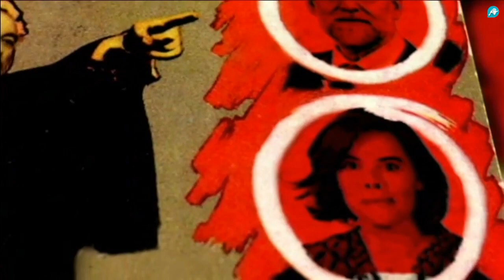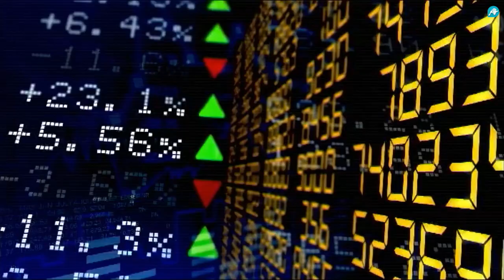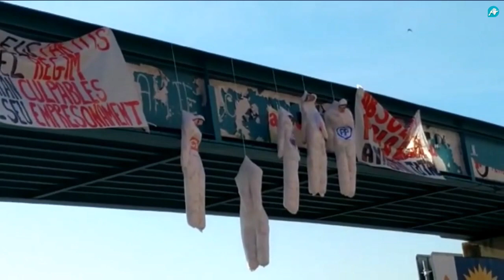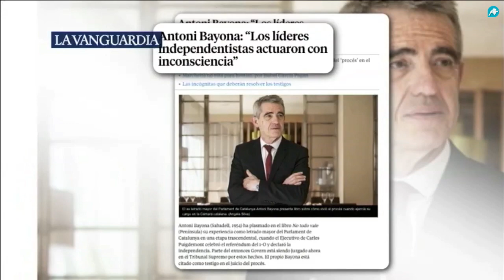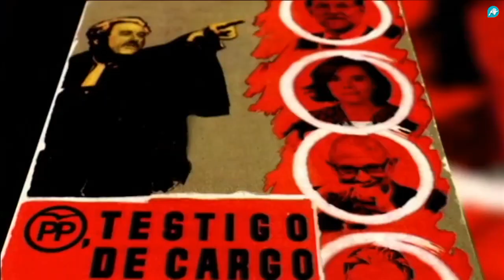Especial Informativo | 'PP, testigo de cargo'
Especial Informativo 'PP, testigo de cargo' donde analizamos el juicio que se celebra ante el Tribunal Supremo contra los líderes golpistas por la celebración del referéndum del 1 de octubre en Cataluña. El programa presentado por el periodista Xavier Horcajo, profundiza en las declaraciones de los testigos en el juicio contra el independentismo, entre los que se encuentran varios altos cargos del PP. En esta ocasión, nos acompañan el exministro de Asuntos Exteriores José Manuel García-Margallo y el secretario general de VOX Javier Ortega Smith ¿Qué sostienen Sáenz de Santamaría y Mariano Rajoy ante el juez sobre el referéndum ilegal? ¿Por qué es clave esta consulta ilegal en la hoja de ruta separatista? ¿Quién es el principal responsable del golpe independentista?